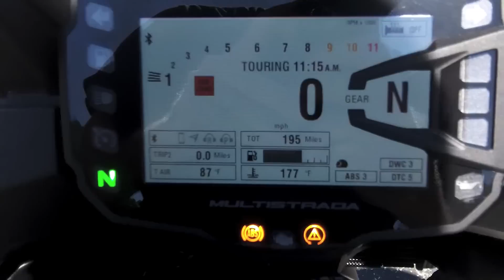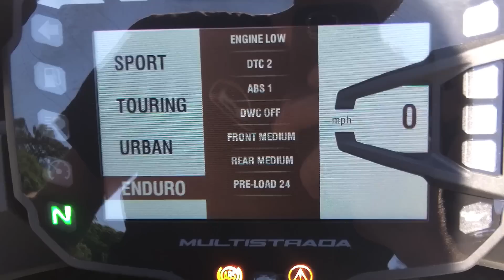2015 Ducati Multistrada 1200 S Iceberg White at Euro Cycles of Tampa Bay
This 2015 Ducati Multistrada 1200 S in Iceberg White is available for sale at Euro Cycles of Tampa Bay located at 8509 Gunn Highway located in Odessa, Florida 33556 PH: Web